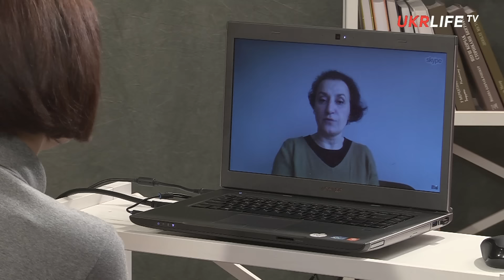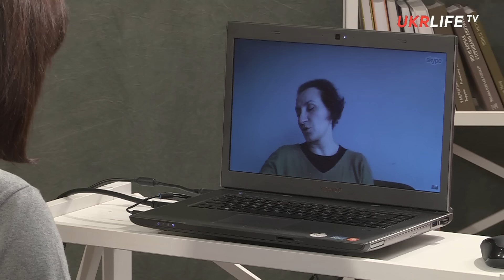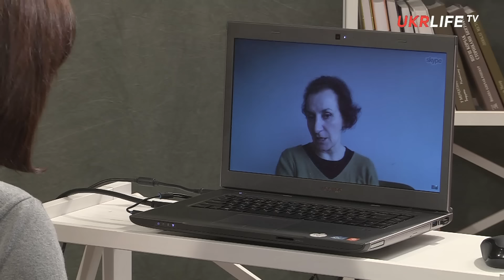То, что Крым не стал "столицей Черномории", это вина и украинской власти тоже, - конфликтолог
Крым всегда был очень побочной темой. Про него вспоминали проукраинские партии, когда нужно было собрать 10% голосов от крымских татар. Тогда Крыму обещали землю и русификацию и все остальное. И про Крым вспоминали, когда нужно было дерибанить. Крым не был политической единицей не в с смысле своей самостоятельности, а в смысле важной политической единицы для Киева.

Об этом в эфире UKRLIFE.TV рассказала эксперт в области трансформации конфликтов и миротворчества Наталья Мириманова.

"Крым являлся особой частью Украины, и отрицать это неразумно. Крым мог бы стать международным центром Украины, коим он не стал, и полностью попал в руки России. Проблема украинской власти была  в том, что Крым не рассматривался как стратегический объект международного значения и потенциально новое международное окно Украины. В отсутствие этого Крым стал местечковым, аккумулированным сам на себя, и российское влияние чувствовало себя там очень вольготно", - сказала она.